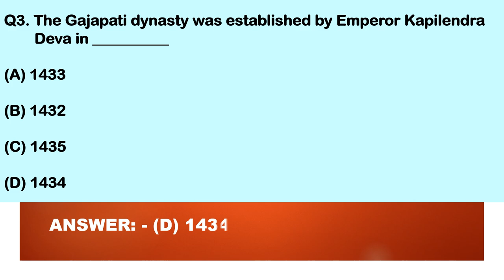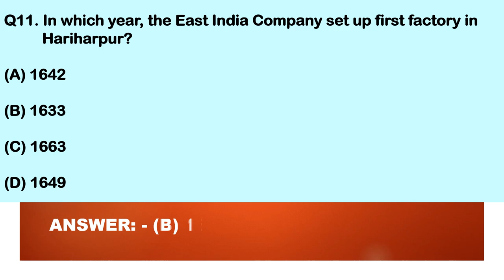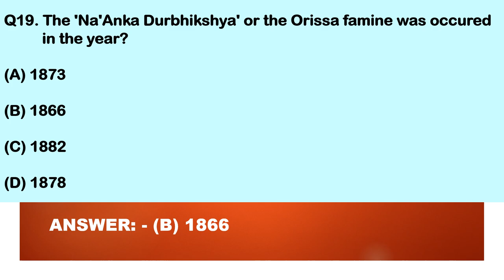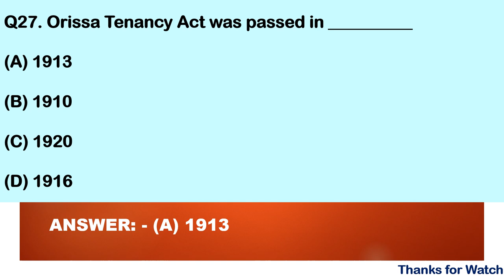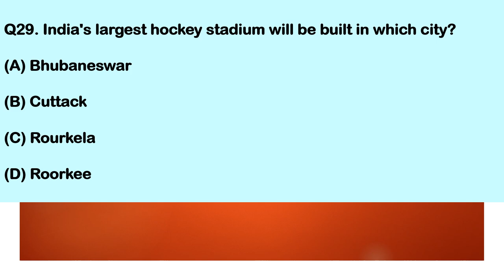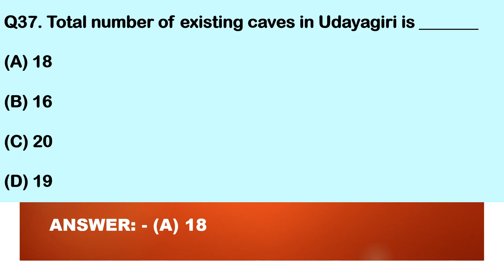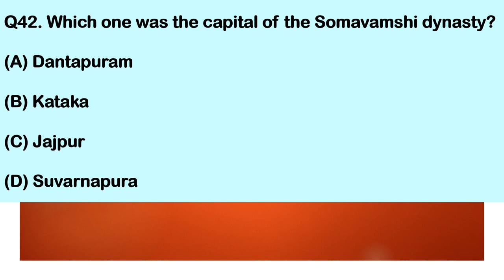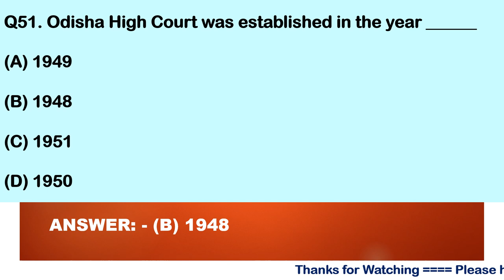Odisha Government Administrative Services Main Question Papers